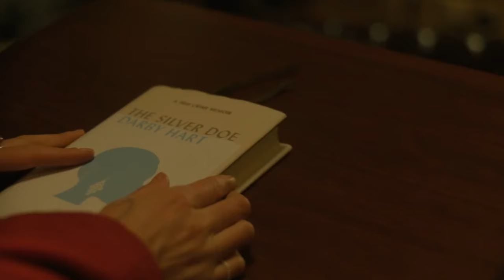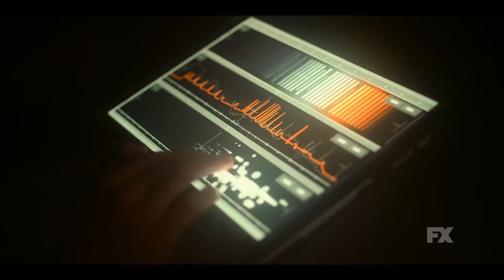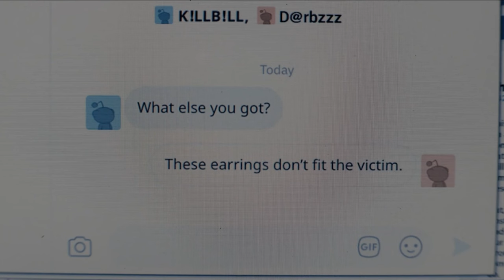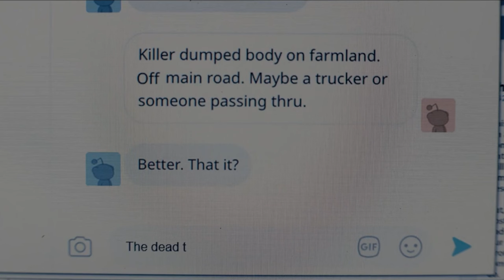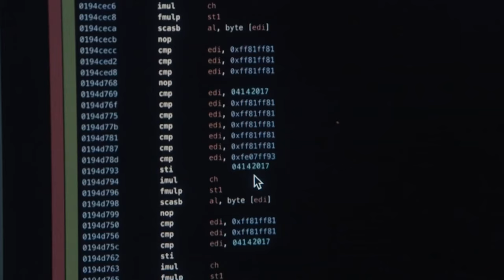A Murder At The End Of The World: A Modern Sherlock Holmes Mystery | Spoiler Free Review, Breakdown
Today we're doing a spoiler-free review of the first two episodes of an exciting new murder mystery series by Brit Marling ( the creator of The OA,) A Murder At The End Of The World.
The first Two Episodes, Homme Fatale and The Silver Doe were a fascinating introduction to two different murder mysteries.
It's a limited series starring Emma Corrin as Darby Hart, aka the Gen Z Sherlock Holmes.

1. Like/follow on facebook for more content and daily updates

2.  Instagram